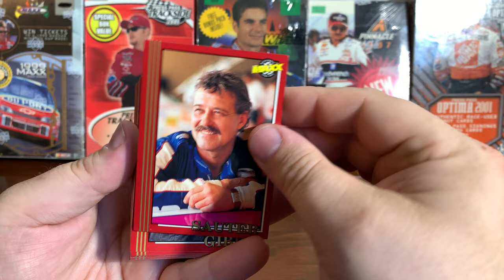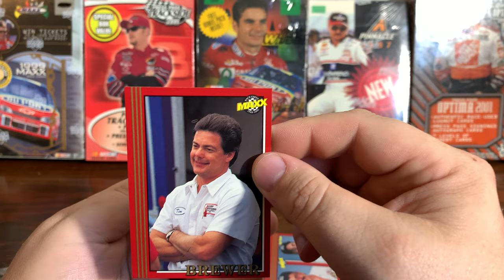1992 MAXX Nascar racing cards Daily Rip